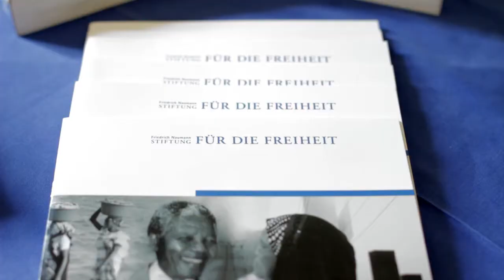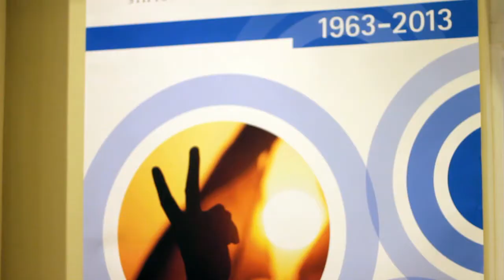FNF celebrating 50 years of international politics in South Africa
Celebration of 50 years of international politics on 17th October 2013 in Johannesburg - Friedrich Naumann Foundation of Freedom.